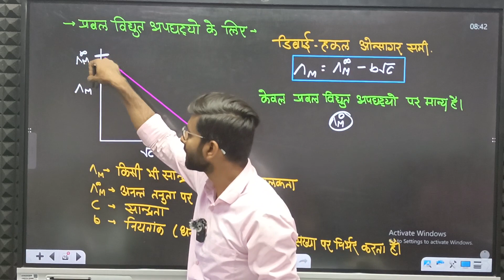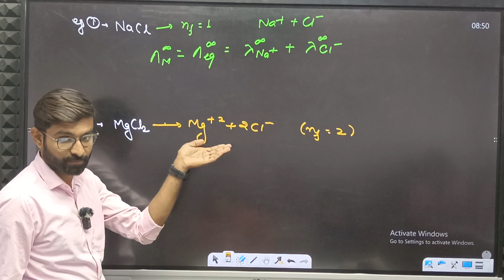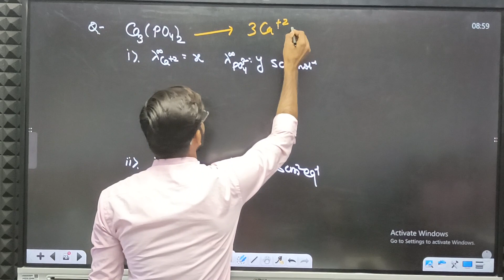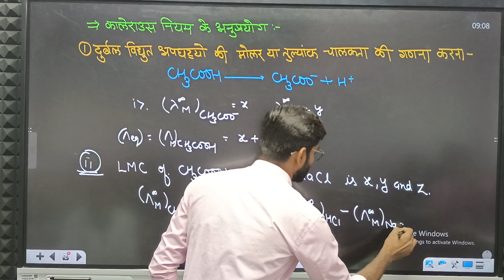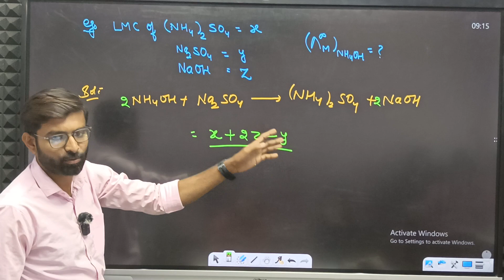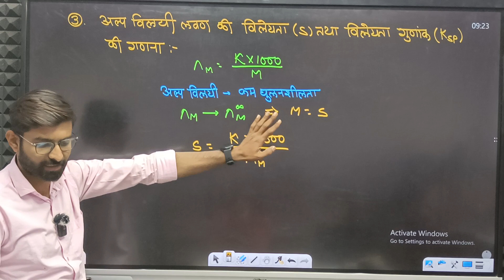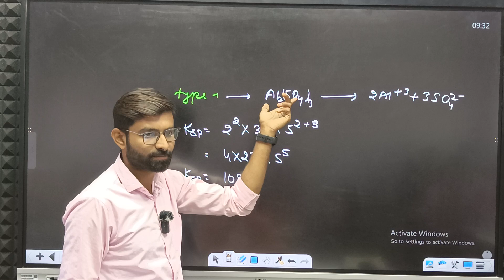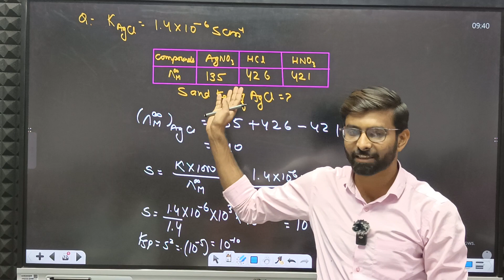ELECTRO CHEMISTRY 7(Kohlrausch's law) कोहलराउश का नियम और उसके अनुप्रयोग BY JITU BHAIYA for neet,jee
Greetings, future doctors! Welcome to an essential lesson on electrochemistry, specifically crafted for Class 12th students and aspirants gearing up for the NEET & JEE examinations.
In this video, we cover the Kohlrausch law and its applications
कोहलराउश के नियम और उसके अनुप्रयोग